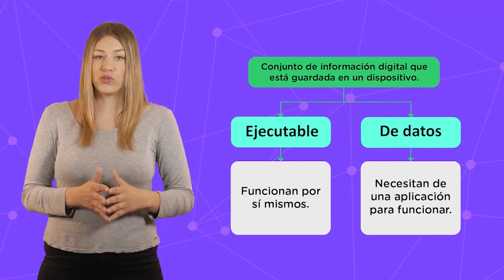Módulo 1.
1. ¿Qué debo saber y saber hacer para usar y sacarle provecho al computador y a los dispositivos móviles?
3. Sacando el máximo provecho de los archivos 1.